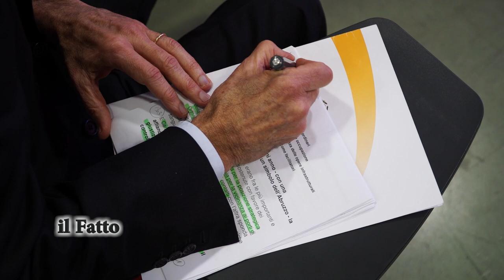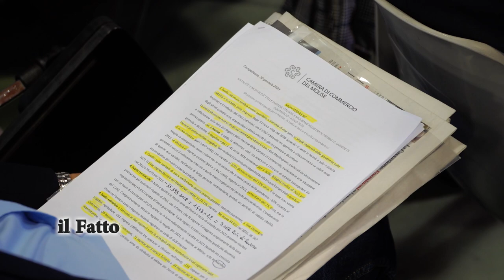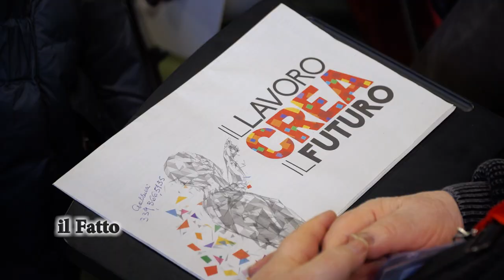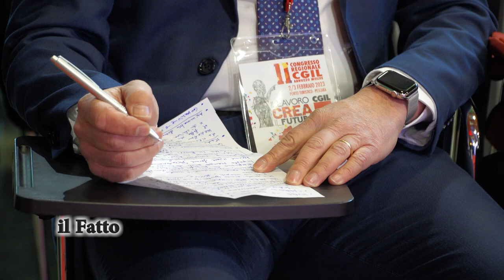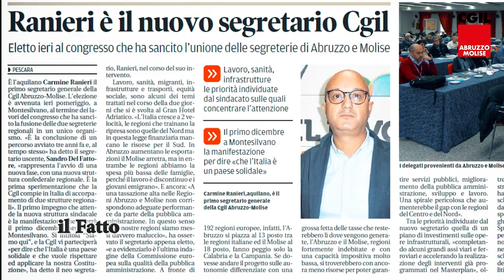IL FATTO - Congresso Regionale CGIL Abruzzo Molise, si riparte dal lavoro per creare prospettive